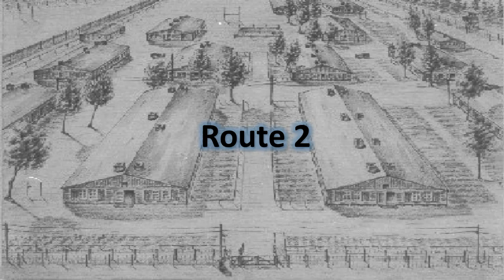TRLE, Seth Strikes Back (Demo)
TRLE, Seth Strikes Back (Demo) Peru by 911

Level: The Old City 00:00
Items:
01:07 Secret Phone Number
01:43 Crowbar
03:56 Metal Blade
07:34 Shotgun
08:43 Uzi
10:14 Wooden Handle
12:23 Greenade Gun
Secrets:
02:11 Secret 1
04:22 Secret 2
07:31 Secret 3
08:40 Secret 4
09:45 Secret 5
12:07 Secret 6

Level: Archeological Dig 15:34
Items:
24:16 Handle
27:44 Car-Jack Body
25:07 Crowbar
39:45 LaserSight
39:51 Dynamite
41:29 Revolver
42:20 Shotgun
42:25 Secret Keys
44:42 Scarab Talisman
Secrets:
19:27 Secret 7
28:05 Secret 8
36:11 Secret 9
41:26 Secret 10
42:13 Secret 11

Level: Underground Temple 50:40
54:46 The Golden Serpent
59:52 Mechanical Sacarab
1:04:17 Torch
1:10:20 Crossbow
1:16:05 First Catrouche Piece
1:16:54 Second Catrouche Piece
1:22:37 First Catrouche Piece
1:24:39 Second Catrouche Piece
1:27:27 Hand of Orion
Secrets:
55:59 Secret 12
1:10:07 Secret 13
1:11:35 Secret 14
1:18:47 Secret 15
1:21:19 Secret 16
1:27:44 Secret 17